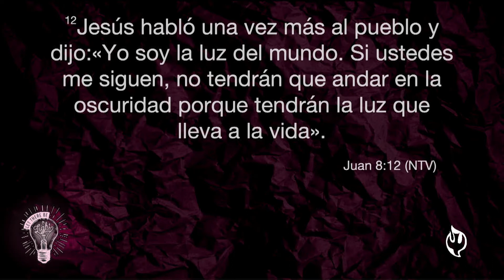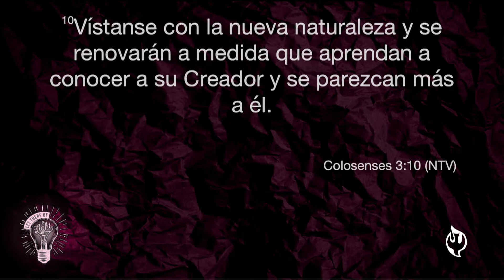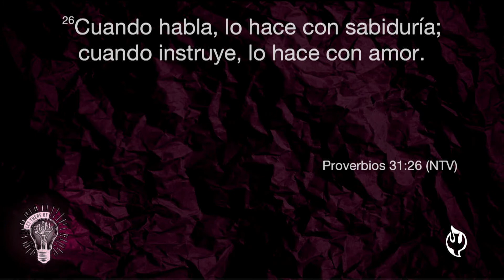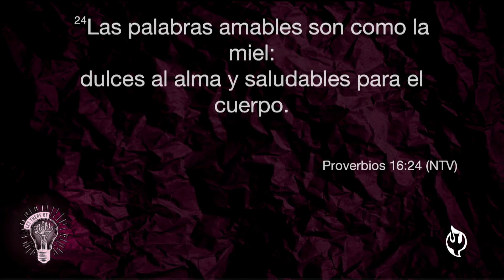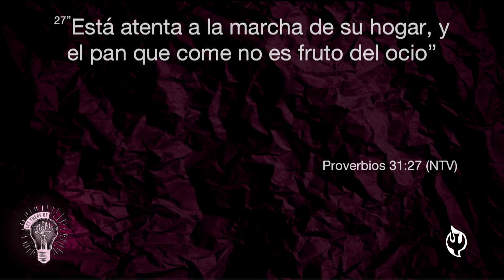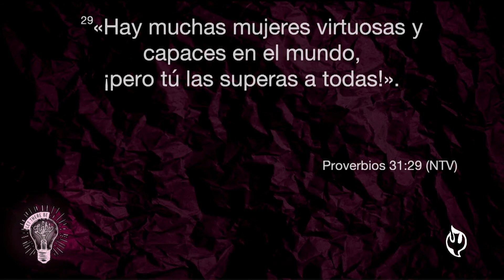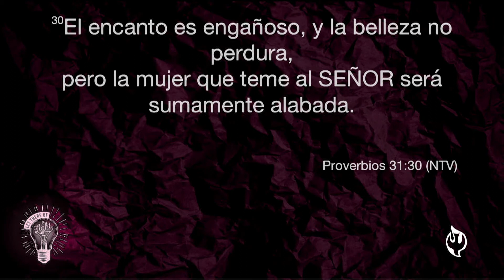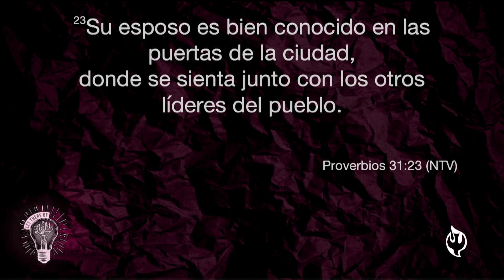Let There Be Light: Las 4 Prendas. | Especial Día de las Madres | Mayo 09 2021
En Full Life honramos el ministerio de la mujer. Por eso, en el día de las madres estas 3 maravillosas mujeres de Dios, maestras de vocación y profesión edificaron a las familias Full Life con un mensaje bíblico, práctico, relevante y fresco.